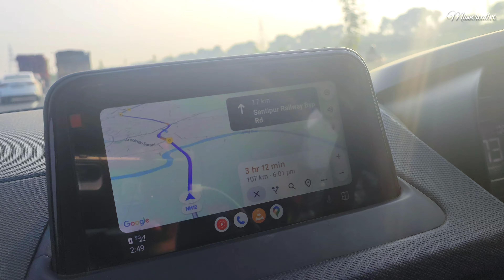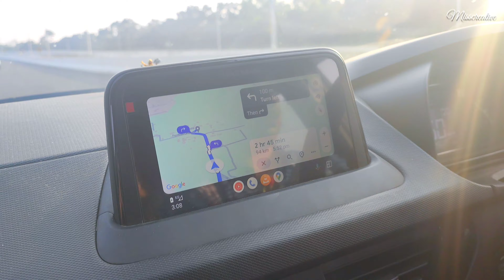Siliguri to kolkata by car |Kolkata to sikkim by car |Krishnanagar to ranaghat | Misscreative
Siliguri to kolkata road conditions
Siliguri to kolkata road trip
Siliguri to kolkata by car
Kolkata to sikkim by car
Krishnanagar to ranaghat
Berhampore to krishnanagar
Berhampore to kolkata
Berhampore bypass bridge opening date
nh-34 berhampore bypass
Berhampore bypass
Farakka barrage
Farakka bridge
Farakka to berhampur
kolkata to siliguri new route
kolkata to siliguri road condition
kolkata to siliguri road conditions
kolkata to siliguri road trip
Gazole to farakka bridge
Malda town
Dalkhola raiganj gazole
Siliguri to dalkhola
Kolkata to sikkim road trip
Islampur bypass road
nh 12 road project update
Islampur bypass
kolkata to siliguri road
siliguri to kolkata trip
road trip siliguri to kolkata
best route to siliguri
Siliguri to kolkata bus journey
siliguri by car
kolkata to siliguri national highway

~~Our Car~~
Tata Nexon XZ+ Kaziranga Edition Petrol Version with Manual Transmission